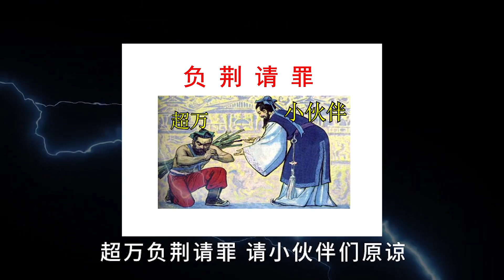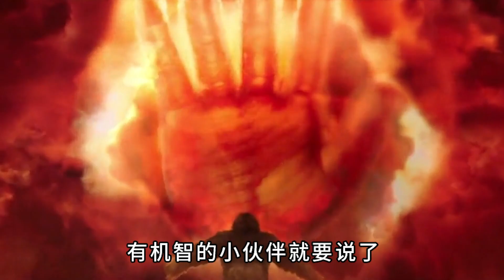实力比拼：孙悟空 VS 诺亚奥特曼，谁更强？